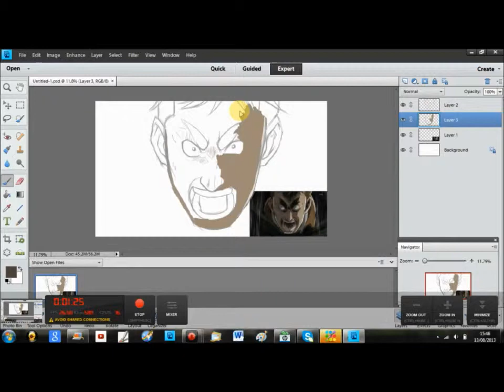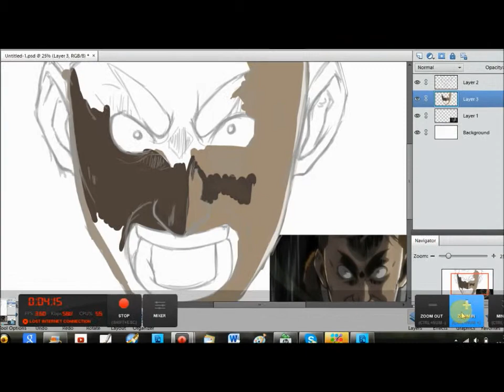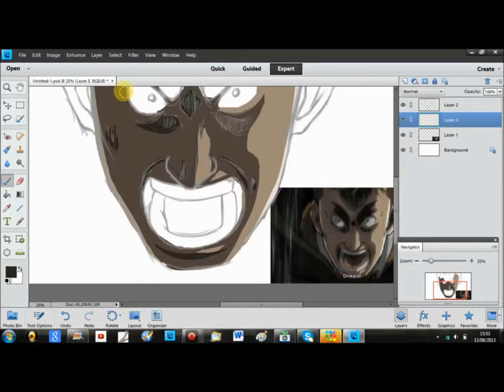AOT- Erwin-Part 1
Drawing Erwin from ATTACK ON TITAN :3